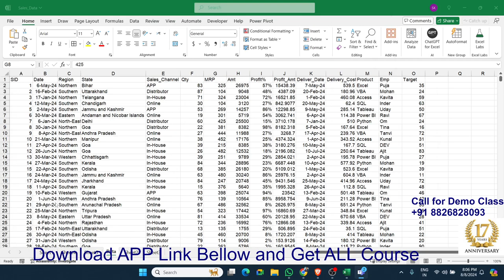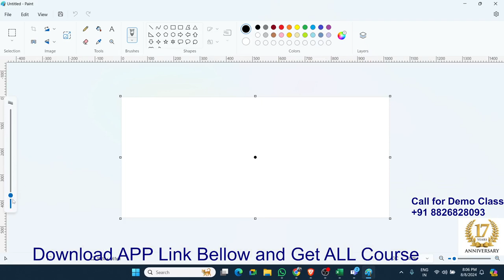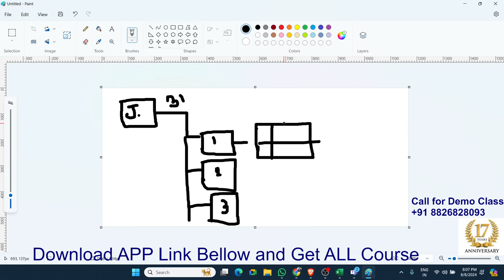VBA Macros Project